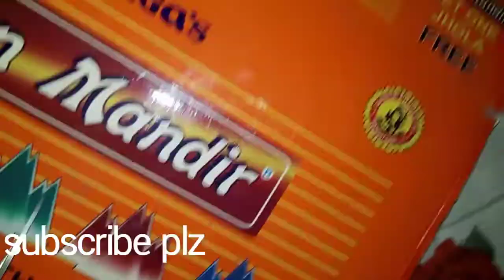Anamikaoficial//Papere craft //my creation//My idea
This is a paper crafts styles my creative my idea plz like me and shared.. I m try mny time good videos uploading.. Plz guys support me... Ny instagram id anamika466